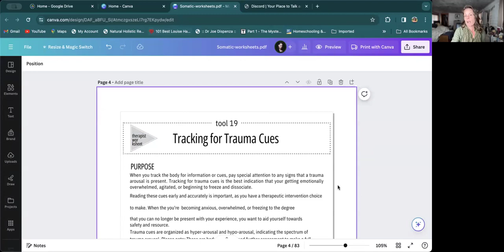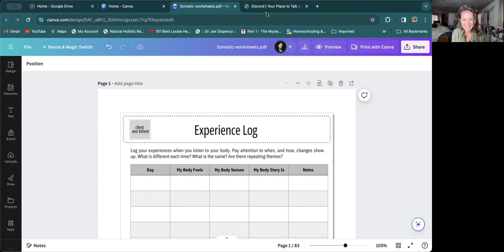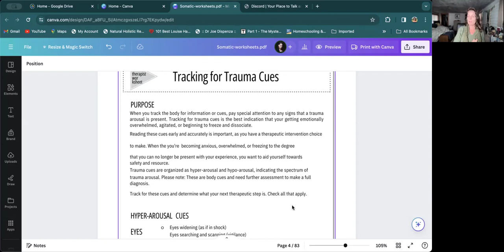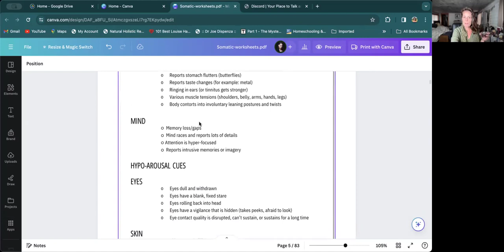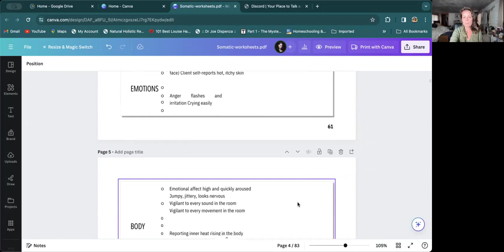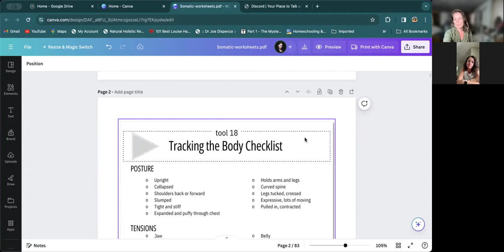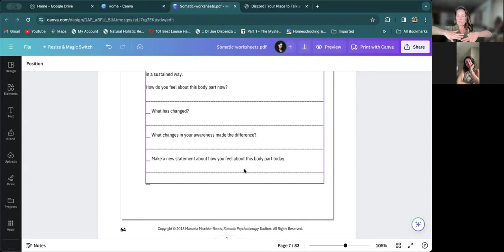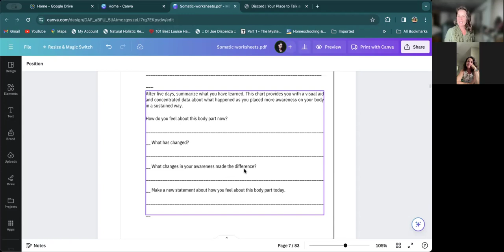Signpost Embodiment Space | Being in the body - Identifying Trauma Cues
Discussion of using the mind to educate itself on the body's signals and trauma responses, in order to become an ally to the body rather than staying trapped in past conditioning.

Reflection on the nature of trauma as experiences that change our biological structure at a cellular level, leaving "bruises" that we work to transmute through self-awareness.

Emphasis on the importance of confronting ancestral trauma and inherited beliefs, in order to nurture and reparent oneself freely without those limitations.

Invitation to examine each belief held in the mind by "falling deeper into the body," in order to evolve and involve oneself fully in the healing journey rather than just knowing intellectually.

Perspective that our lives are like stories that want to be seen, and that paying attention to parts of our body alone can change epigenetic expressions and heal "ailments" through a shift in the story we hold.